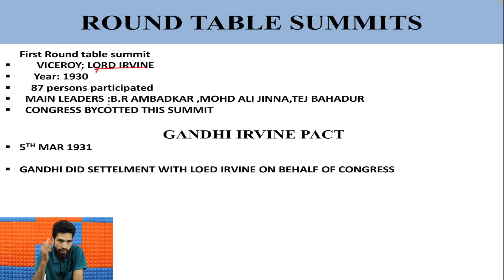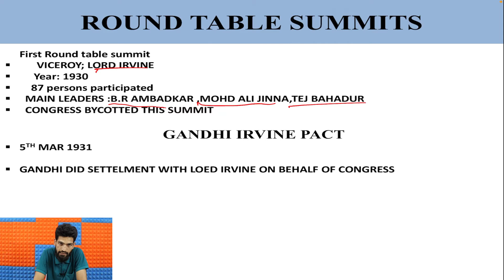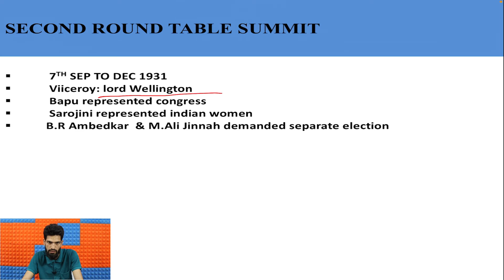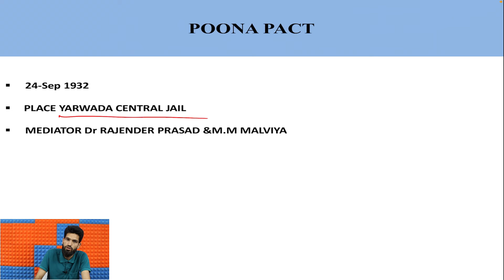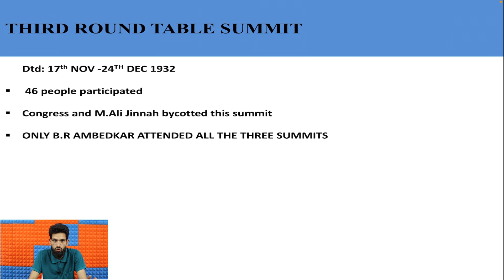INDIAN NATIONAL || FREEDOM STRUGGLE MOVEMENT PART 3 ||MAHATMA GANDHIAN MOVEMENTS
Welcome to think tank in this lecture we have discussed part 3 of Indian National Movement || FREEDOM STRUGGLE OF INDIA || INDIAN HISTORY ||GANDHIAN ERA we have discussed all important questions asked in diffrent exams  about Gandhian freedom Movements we have easily cleared all the concepts regarding the Movement we have discussed questions asked in exams related to the Gandhian era  stay updated and press the bell icon to stay updated for future parts this lecture will hel ekp to u to crack any exams like